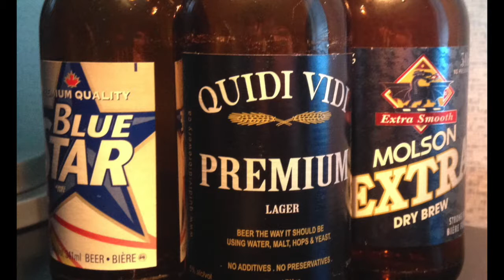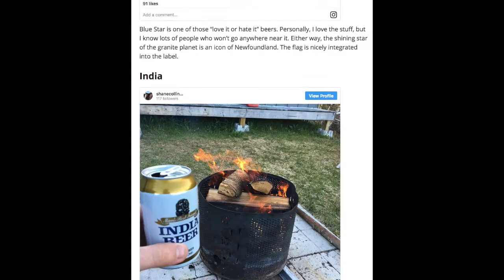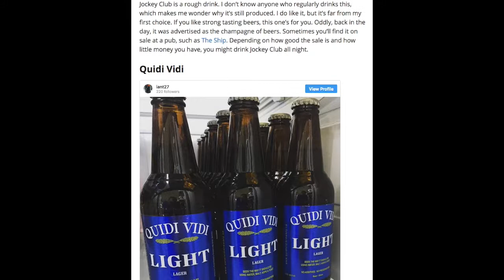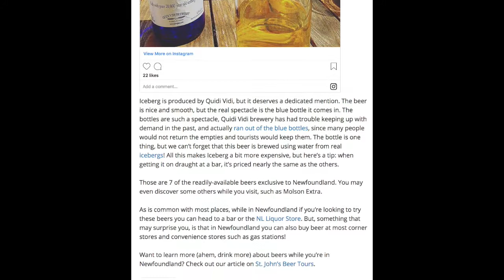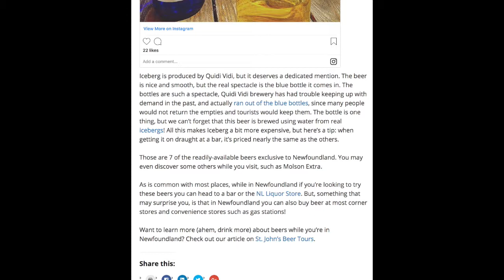7 Beers You Can Only Get in Newfoundland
If you love trying different beers an area has to offer while you travel, you’ll want to know about 7 beers you can only get in Newfoundland.

Like many places, in recent years, Newfoundland has seen its share of activity in the microbrewery area, with some new small craft breweries coming on the scene.

While you should definitely explore and taste those during your visit, in this video we’re specifically talking about domestic beers, brewed locally either by one of the large breweries, Labatt and Molson, or the smaller but well-established Quidi Vidi Brewery. These are all available in the unique Newfoundland size domestic bottle - about an inch shorter than mainland longnecks.